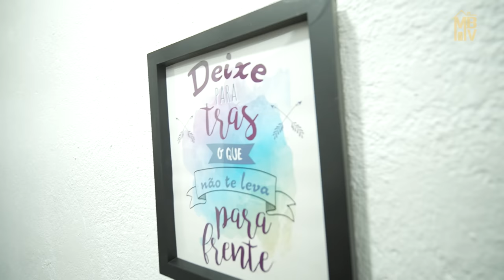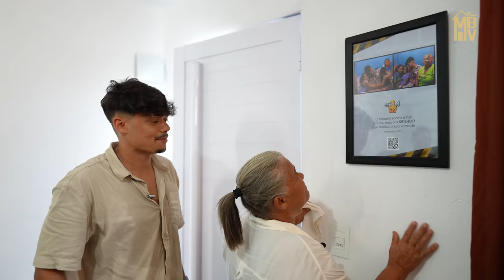ELA PASSOU FOME E GANHOU UMA CASA - Meu Barraco Minha Vida #02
FICHA TÉCNICA

- CEO DO PROJETO: Gerson Albuquerque

- DIRETOR DE PRODUÇÃO: Marcel Oliveira - @marcel.sono

- ROTEIRO: Marcel Oliveira - @marcel.sono

- DIRETORA EXECUTIVA: Jessica Albuquerque - @jessicaandreza

- 1º OPERADOR DE CÂMERA: Levy Nunes/Marcel Oliveira - @freshfilmes, @marcel.sono

- 2º OPERADOR DE CÂMERA: Alex Senna - @fujithebroken

- 3º OPERADOR DE CÂMERA: Biel intenso - @bielintenso

- FOTOS STILL: Michael Douglas - @michaeldouglas.fotografia

- DRONE: Levy Nunes / Denison - @freshfilmes, @denison.marques

- EDIÇÃO E FINALIZAÇÃO: Levy Nunes - @freshfilmes

- ASSISTENTE DE PRODUÇÃO: Denison Marques - @denison.marques

- ASSISTENTE DE PRODUÇÃO EXECUTIVA: Luiz Machado - @luiizneetoo

- APRESENTADORA: Elizabete Machado - @bell_machado1

- PROJETISTA 3D: Marcela Mayara - @marcelamayara17

🧱 PEDREIROS:

- Luiz Filho ⚙️
- Pedro Rafael🪚
- Luiz Rafael 🛠️
- Gilmar Nascimento 🪓

FALE CONOSCO📝